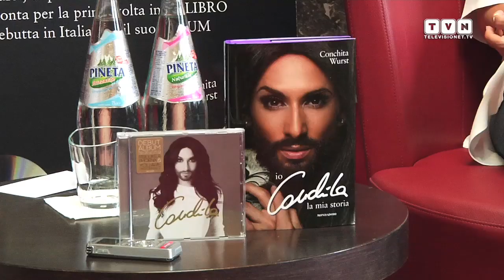Conchita Wurst presenta "Conchita" - Tutto parte dall'autenticità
Sono bastati pochi giorni e l’album di debutto di Conchita Wurst, intitolato semplicemente “Conchita ” (Sony Music), ha già conquistato il Disco di Platino. La cantante, al secolo Tom Neuwirth, è a Milano per presentare il suo progetto e il suo libro “Conchita. La mia storia” (Mondadori) dopo il trionfo all’Eurovision Song Contest 2014. Conchita Wurst torna protagonista dando prova di un talento eclettico che si ascolta in “Conchita ” e che ovviamente contiene anche le hit “Rise Like A Phoenix”, “Heroes” e “You Are Unstoppable”.